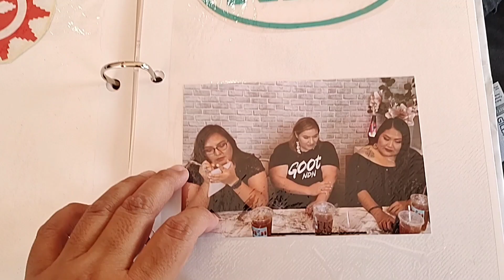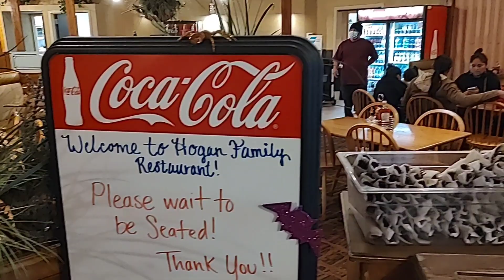WESTERN NAVAJO FAIR | MEET & GREET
Join me as I join all of the other native content creators at the Western Navajo Fair in Tuba City, Arizona. It was also my first time at the fair. Thank you so much to all of you that came up to me to say, "Hi." Your support means so much to me!

KITTY'S AMAZON WISH LIST:

Love,
Kitty in Mesa, Arizona